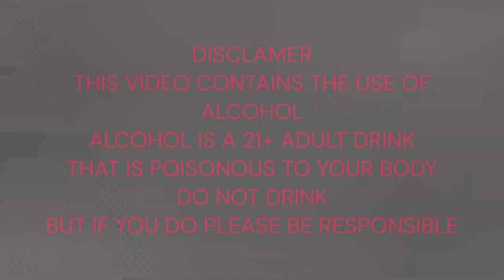Drink Day #4 Skyrim Edition | The Offline Stream